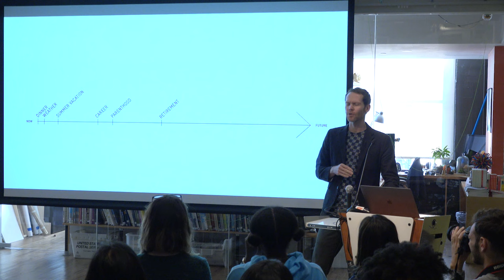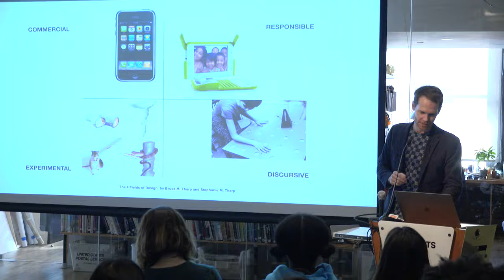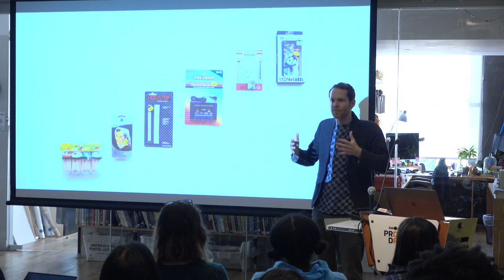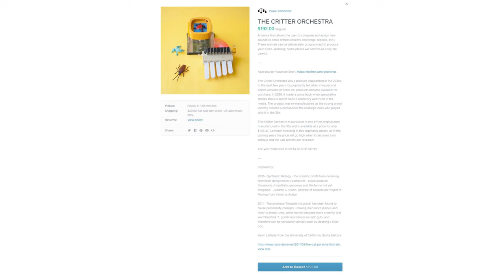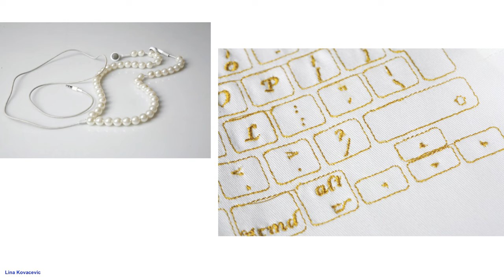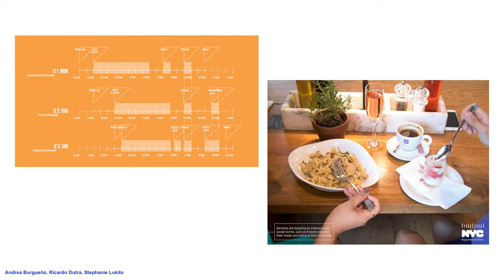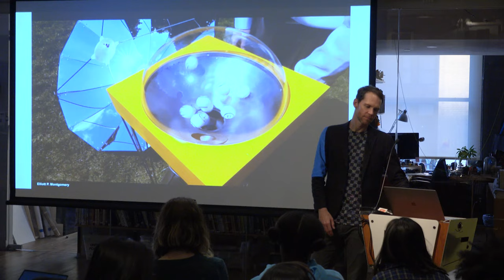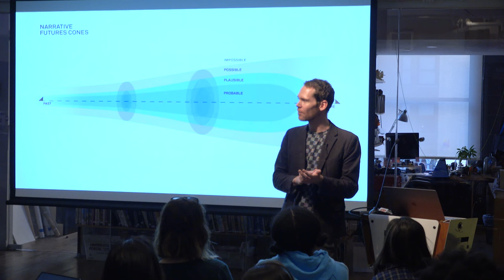Elliott Montgomery - The Extrapolation Factory, Co-Founder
Elliott P. Montgomery is a design researcher and strategist and whose work focuses on speculative inquiries at the confluence of social, technological and environmental impact. He is an Assistant Professor of Strategic Design at Parsons School of Design, and co-founder of The Extrapolation Factory, a design-futures studio based in Brooklyn. He was a design research resident at the US Department of Energy’s Advanced Research Projects Agency, Energy. He holds a Master's in Design Interactions from the Royal College of Art in London and a Bachelor's in Industrial Design from Carnegie Mellon University in Pittsburgh.